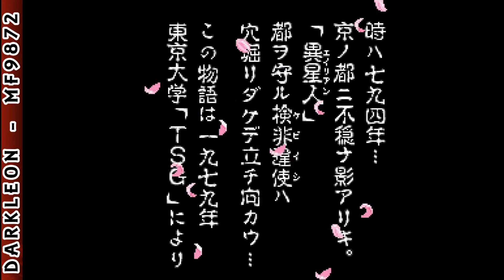Super Nintendo - Nichibutsu Arcade Classics 2 - Heiankyo Alien - Original © 1995 Syscom - Gameplay